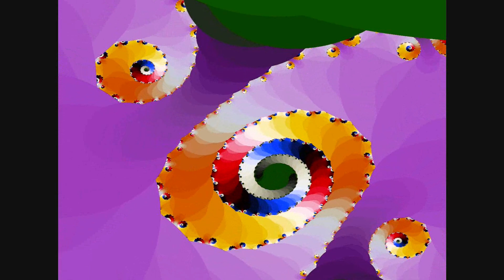FANTASIA HD fractal animation with music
HD fractal animation with music - theme from Schindler's List. Animation created in ChaosPro.